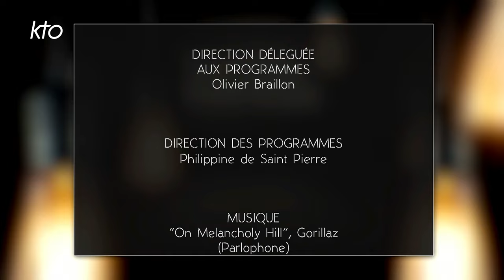François-Eric Gendron « Sans la spiritualité, je ne pourrais pas vivre »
François-Eric Gendron est surtout connu pour avoir joué le rôle de Robert Carvani dans la série télévisée de France 2, « Avocats et Associés ». Visage et voix bien connus au cinéma et au théâtre, il sera bientôt à l'affiche de la pièce « Les Guêpes » d'Eric Assous. Ce soir dans Lumière intérieure, le comédien et colonel de la réserve citoyenne confie sans retenue son admiration pour son père Maurice Gendron, violoncelliste et chef d'orchestre de renommée mondiale et sa maman très croyante. Lui-même « ne pourrait pas vivre sans spiritualité ». Pour preuve, la force de la prière collective et l'importance de la gratitude dans sa vie qu'il témoigne sur le plateau de KTO.